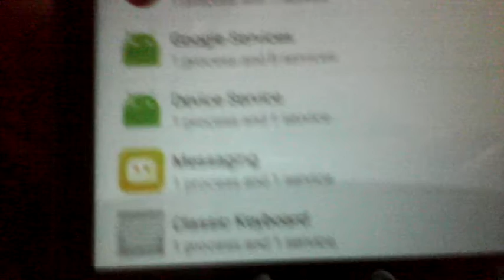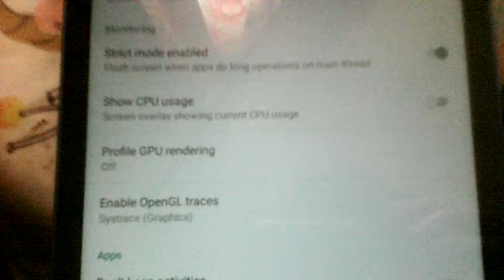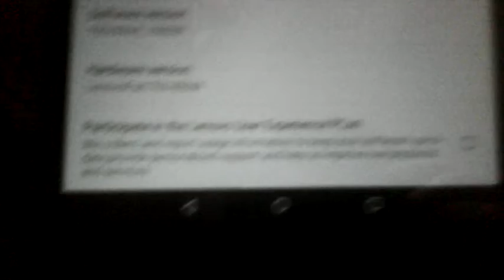Negative used RAM memory - Android 6.0 bug.